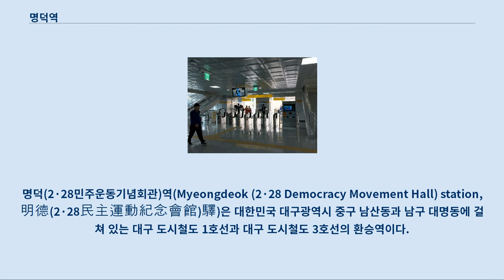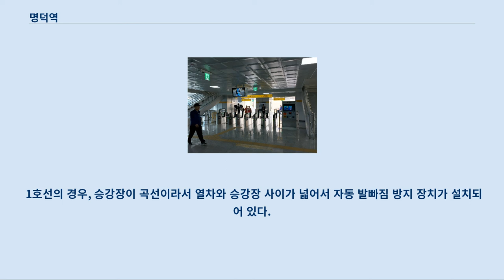명덕역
명덕(2·28민주운동기념회관)역(Myeongdeok (2·28 Democracy Movement Hall) station, 明德(2·28民主運動紀念會館)驛)은 대한민국 대구광역시 중구 남산동과 남구 대명동에 걸쳐 있는 대구 도시철도 1호선과 대구 도시철도 3호선의 환승역이다.
 1호선과 3호선이 만나는 환승역이며, 1호선은 중앙대로에, 3호선은 명덕로에 있다.
 1997년 11월 26일 대구 도시철도 1호선 1단계 개통과 함께 영업을 개시하였다.
 2003년 2월 18일 대구 지하철 화재 참사로 인해 2003년 10월 20일까지 8개월 동안, 영업이 중단되었으며, 2009년 3월 13일 아양교역과 함께 2번 출구 앞에 엘리베이터가 신설되었다.
 1호선의 경우 이 역과 반월당역 사이에 대구 도시철도 2호선과 연결되는 연결 선로가 있으며, 2호선 전동차가 월배차량사업소 중검수를 목적으로 이용한다.
 2015년 4월 23일 대구 도시철도 3호선이 개통되면서 1호선과 3호선의 환승역이 되었고, 3호선 환승 통로는 대명2동 방면에 있다.
 그리고 이 역은 대구 도시철도의 모든 환승역(청라언덕역, 명덕역, 반월당역) 중 유일하게 2면 2선의 상대식 승강장끼리 환승이 이루어지는 역이며, 대구 도시철도의 환승역 중 역 번호가 일치하지 않는다.
 또, 어느 순간부터 명덕역에서 명덕(2.28민주운동기념회관)으로 역명이 바뀐 역이다.
 3호선의 개통으로 기존 1호선 측 출구였던 2 ~ 4번 출구가 각각 5 ~ 7번 출구로 변경되었다.
 이 역의 발빠짐 안내방송은 설화명곡 방면에서만 나온다.
 (안심 방면은 승강장에서는 발빠짐 안내방송이 나오나, 열차 안에서는 나오지 않는다.
) 역이 위치한 사거리인 명덕 네거리와 역 인근 도로인 명덕로에서 유래되었다.
 두 노선 모두 2면 2선의 상대식 승강장을 갖추고 있으며, 두 노선 모두 스크린도어가 설치되어 있다.
 1호선과 2호선의 환승역인 반월당역처럼 1호선에서 3호선으로 환승할 때 열차 앞칸과 끝칸에 환승 통로가 있다.
 두 노선 모두 대합실을 통과하면 반대편 승강장으로 갈 수 있다.
 3호선이 청라언덕역과 함께 확장공사를 완료 하였다.
 1호선의 경우, 승강장이 곡선이라서 열차와 승강장 사이가 넓어서 자동 발빠짐 방지 장치가 설치되어 있다.
(설화명곡 방면만 설치됨, 안심 방면은 곡선 구간이 대부분 3호선 연결 통로쪽으로 많이 있어 자동 발빠짐 장치는 설치하지 않음) 3호선 개통 이후 1호선 명덕역의 이용객이 크게 줄어든 것을 확인 할 수 있다.